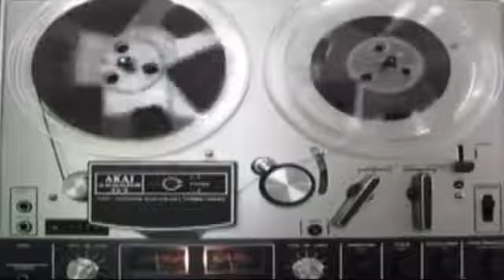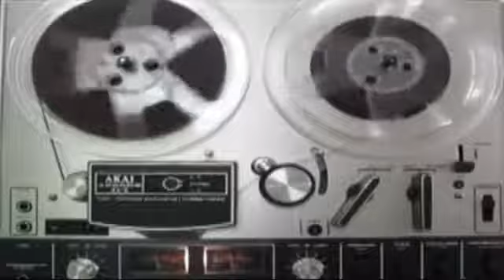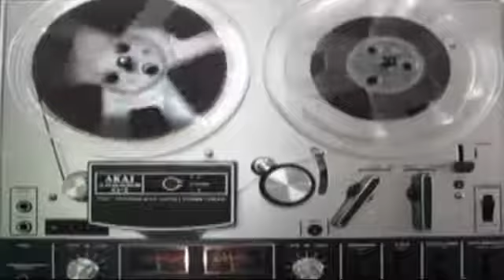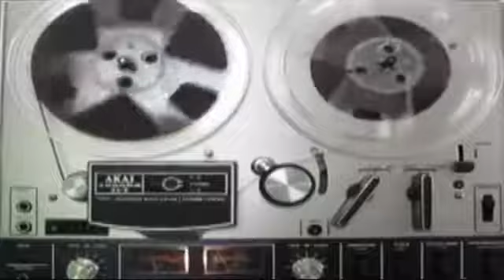The Phone Show - July 6th, 2010 - thisisarecording com anniversary party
Spessa and linear both suck, Carlito is running Cacti Radio, Roxy discovers the amazingness of Skype and thinks that Payton should take over the show forever, it's the 5 year anniversary of thisisarecording.com, Brad updates to iPhone 4.0, Legend posts Metro PCS logos on his Facebook, Spessa joins us, Legend has run out of wiper fluid, call Aztec Nation at , PLA The Book is happening soon, we get a bunch of people calling us about our camper and N64 for sale, Red Box movie rental machine stickers.